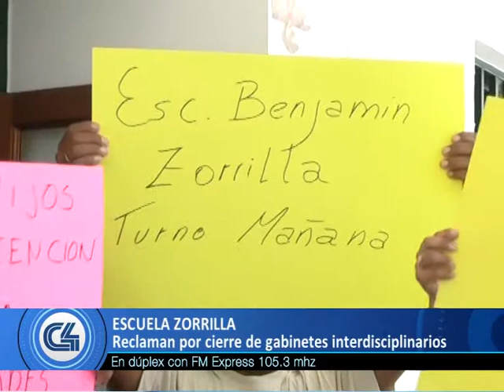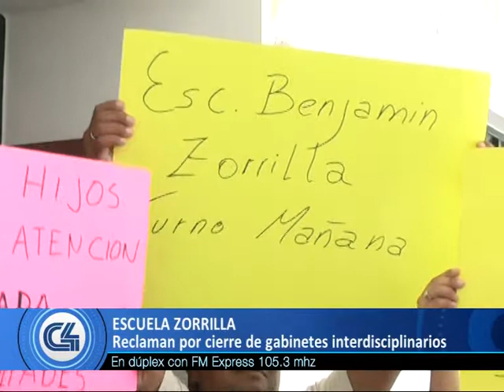Reclaman el cierre de gabinetes interdisciplinarios en la escuela Zorrilla